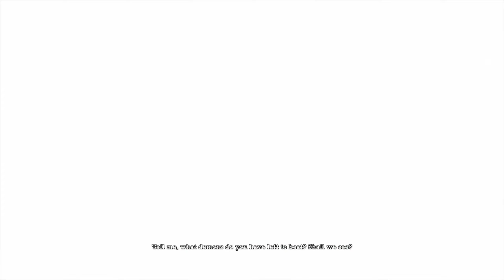Batman Return To Arkham Asylum part 07 Gameplay walkthrough Hindi PS4 pro